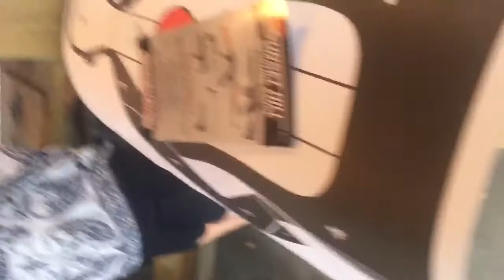At shooting range in PA - 1st time shooting guns 7/9/16: 2 of 3